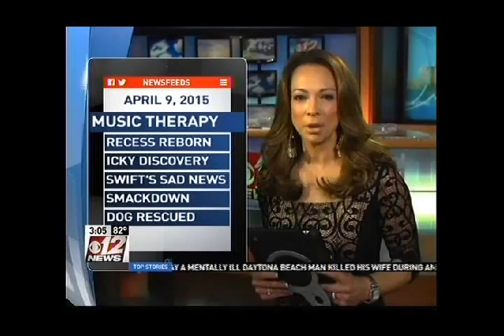Music & Memories 720